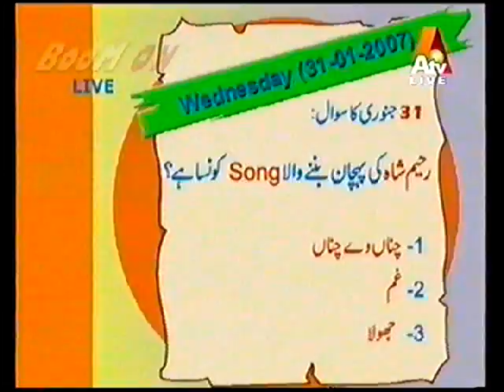Basit Subhani in Boom On Live 2007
A clip from the Boom On Live 2007